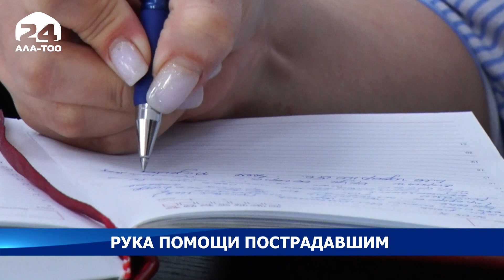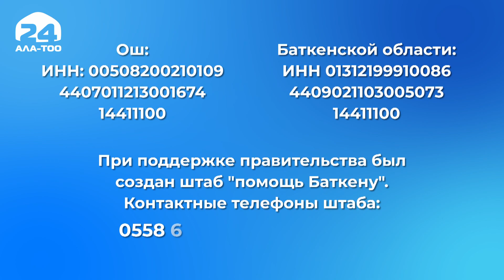Пострадавшим на границе в Баткенской области со всех концов страны направляют гуманитарную помощь